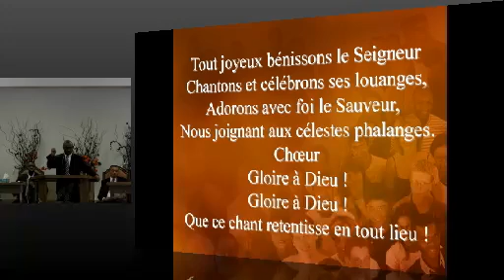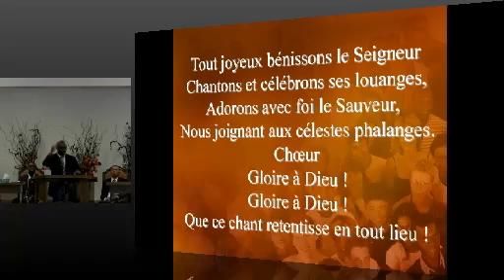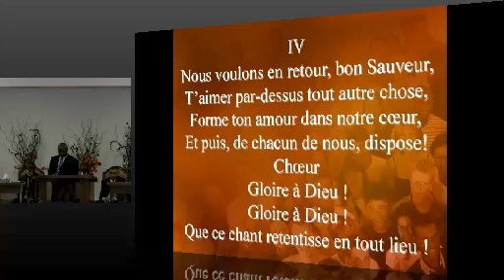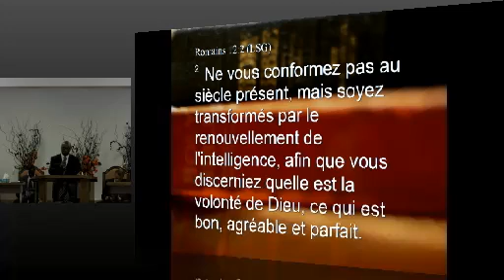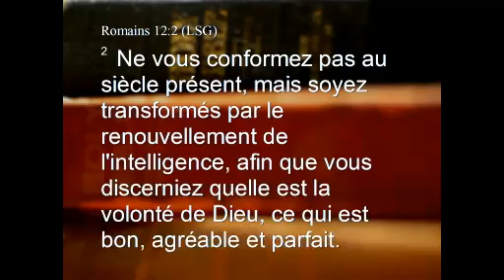8 février 2014 Pasteur Wilfrid Louis 20140208 111651 446